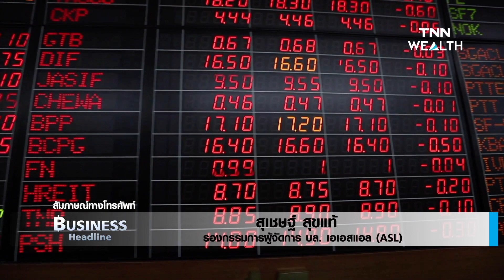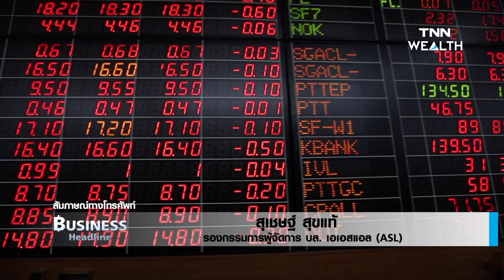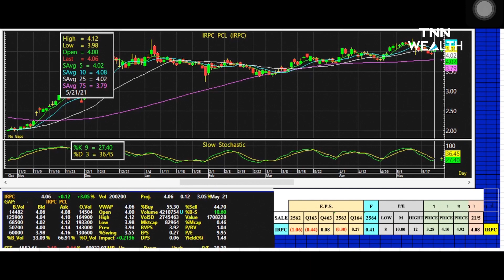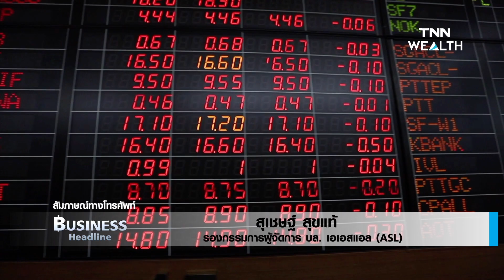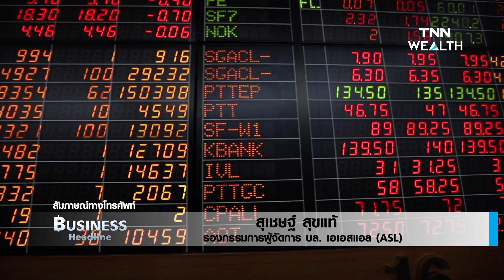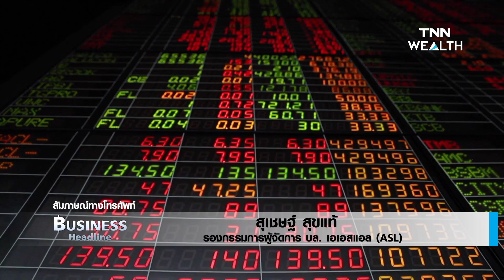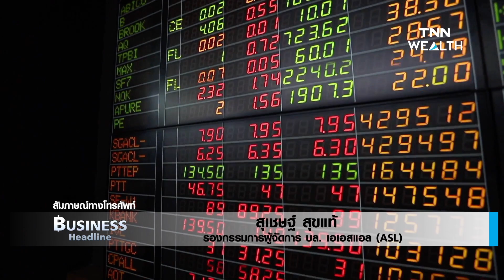“ทิศทางลงทุน ช่วงหุ้นไทยไร้ปัจจัยบวก” I Business headline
“ทิศทางลงทุน ช่วงหุ้นไทยไร้ปัจจัยบวก”
กับ สุเชษฐ์ สุขแท้ รองกรรมการผู้จัดการ บล. เอเอสแอล (ASL)